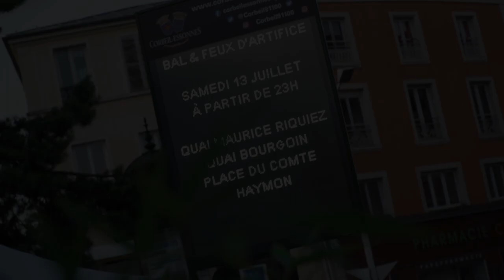La Fête Nationale à Corbeil-Essonnes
La ville de Corbeil-Essonnes célèbre nationale de la République française chaque année le 13 juillet au soir. Avant la tombée de la nuit, une retraite aux flambeaux précède le traditionnel feu d’artifice suivi d’un bal populaire